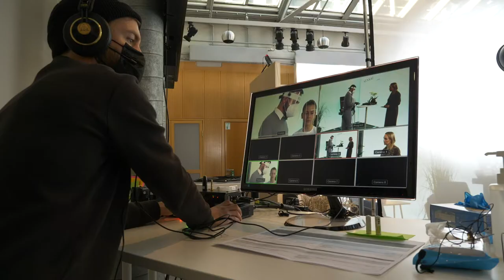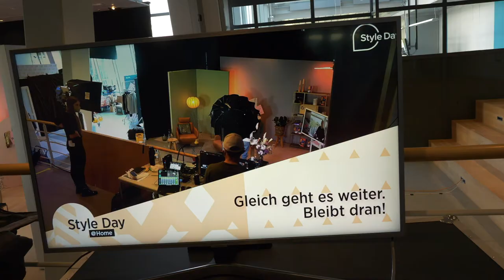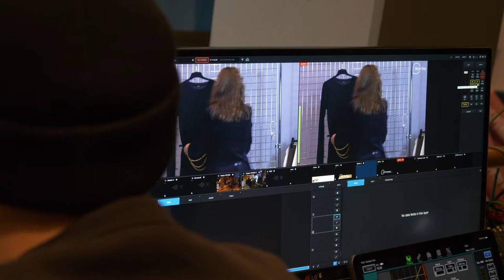Brigitte Academy StyleDay @Home 2020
Der BRIGITTE Academy Style Day ist für uns jedes Jahr ein Highlight. Die inspirierenden Workshops, die vielen tollen Speaker*innen und vor allem der Austausch mit euch.
In 2020 durften wir euch leider nicht in den Verlag einladen. Deshalb sind wir zu euch gekommen, mit dem ersten BRIGITTE Academy Style Day @Home.